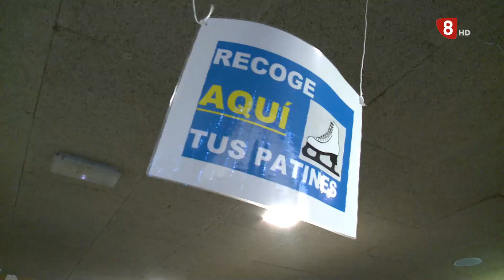8Magazine Valladolid. 23 de diciembre de 2021